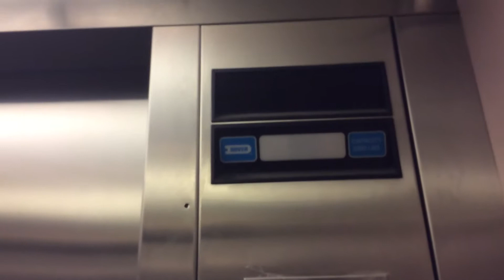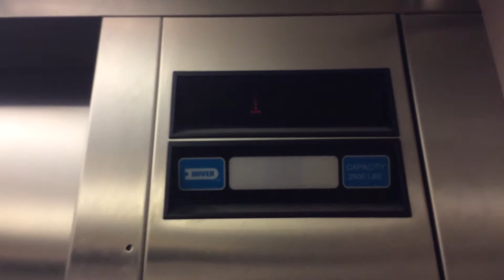Dover Impulse elevator at DSWshoes, Orland Park Place, Orland Park Illinois